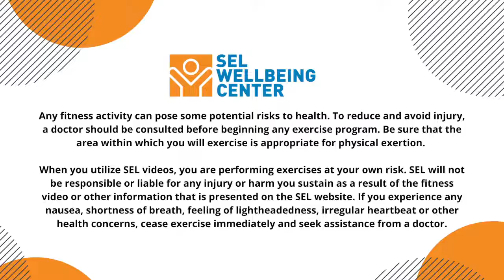HIIT IT | 2021 S2C3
HIIT, or high-intensity interval training, is designed to work the entire body in short, intense blasts of exercise to maximize fat burn and save you from spending hours in the gym.
Intensity: ◊◊◊
Category: Strength & Cardio
Intensity Scale: Most Difficult=◊◊◊
                          Easiest=◊

***Any fitness activity can pose some potential risks to health. To reduce and avoid injury, a doctor should be consulted before beginning any exercise program. Be sure that the area within which you will exercise is appropriate for physical exertion. When you utilize SEL videos, you are performing exercises at your own risk. SEL will not be responsible or liable for any injury or harm you sustain as a result of the fitness video or other information that is presented on the SEL website. If you experience any nausea, shortness of breath, feeling of lightheadedness, irregular heartbeat or other health concerns, cease exercise immediately and seek assistance from a doctor.